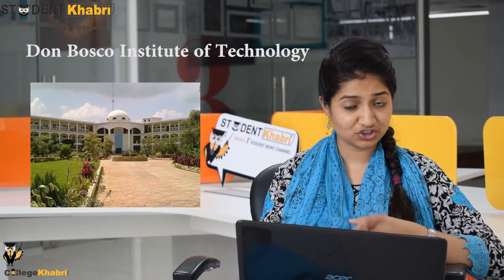Top 10 Engineering College In Mumbai | Private Engineering College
Hello Students,
We will tell you about TOP 10 ENGINEERING COLLEGE IN MUMBAI
PRIVATE ENGINEERING COLLEGE IN MUMBAI
2. BHARTIYA VIDYA BHAWAN
4. VIDYALANKAR INSTITUTE OF TECHNOLOGY
5. MUKESH PATEL INSTITUTE OF TECHNOLOGY
6.FR.CONCEIA RODRIGUES COLLEGE OF ENGINEERING
7.DWARKADAS J SANGHVI COLLEGE OF ENGINEERING
8. THAKUR COLLEGE OF ENGINEERING
9. DON BOSCO INSTITUTE OF TECHNOLOGY
10. ST. FRANCIS INSTITUTE OF TECHNOLOGY